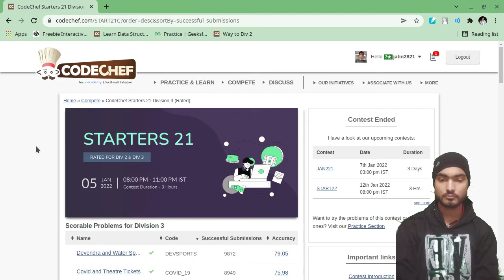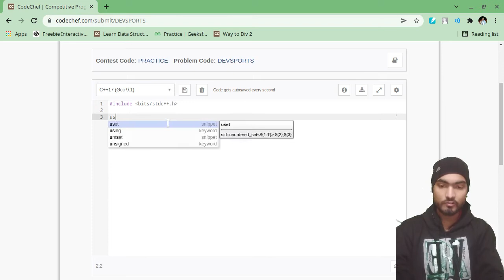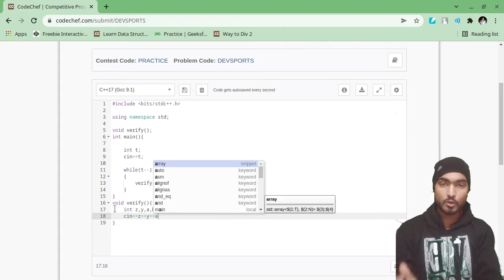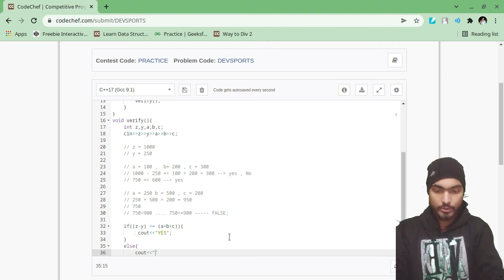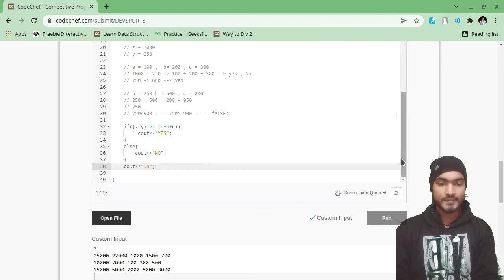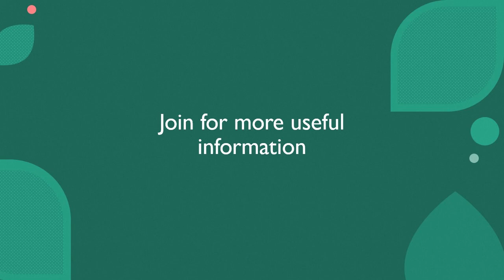Codechef Starter21 ॥ Devendra and Sports ॥ CodePlayJatin ॥ Jatin Sharma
Started 21 Codechef problem solved
Devendra and  Sports